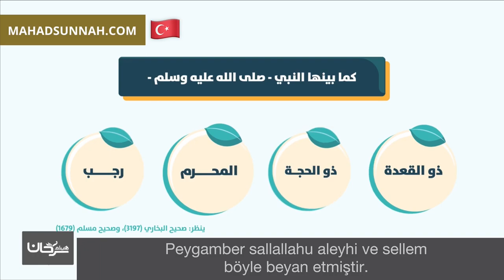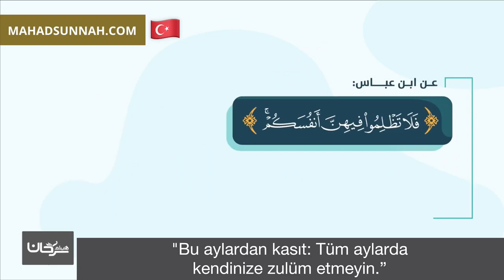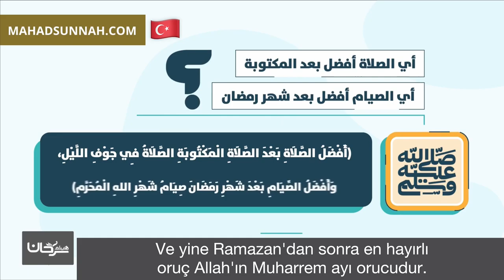Allah'ın Muharrem Ayı شهر الله المحرم